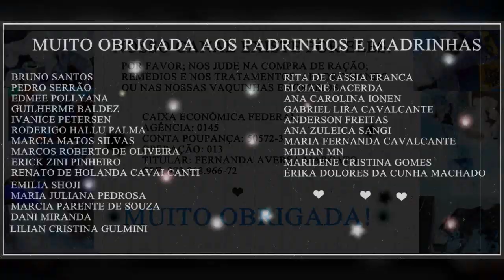Os Fantasmas da Peste Negra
Por favor, nos ajude!
 Caixa Econômica Federal
Agência: 0145
Conta Poupança: 50572-3
Operação: 013
Nome de : Fernanda A. Marcato
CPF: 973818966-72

Facebook.com/bicodocorvocontos
Facebook.com/bichinhosdosanatorio2

Apoia.se/draplagueasylum
Padrim.com.br/drplagueasylum

Conheçam a nossa Parceira Mágica:
Pax Artesanato:
Facebook.com/pax.artesanato